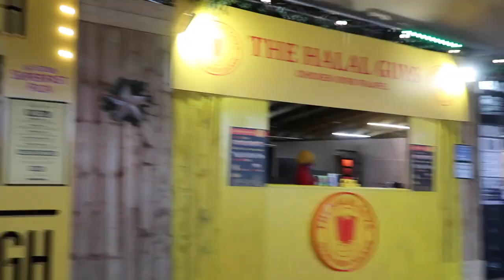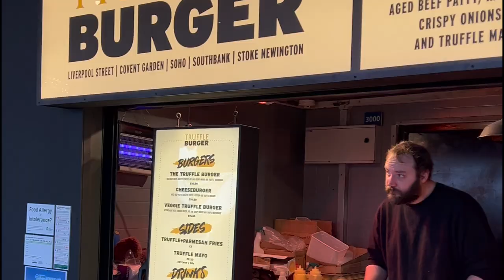CRIBBMAS VLOG | Premieres, Winter Wonderland, & MORE SHOPPING YAWN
Hey GUYS! (READ BELOW) Back with another christmassy video! Hope you enjoy this one. Make sure to look out for this videos hidden emoji to enter the giveaway and head over to my IG to tell me which emoji you saw!

Sending lots of hugs Xx